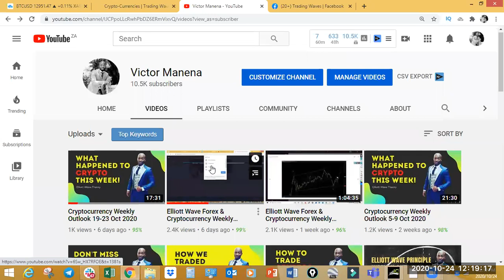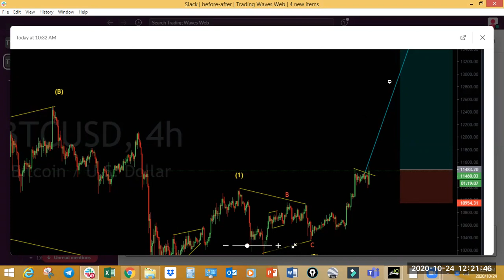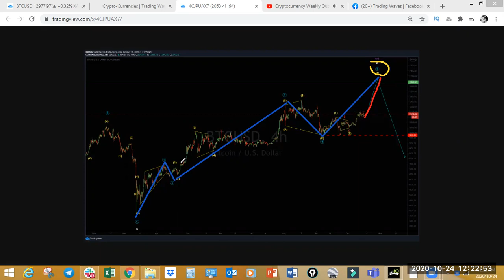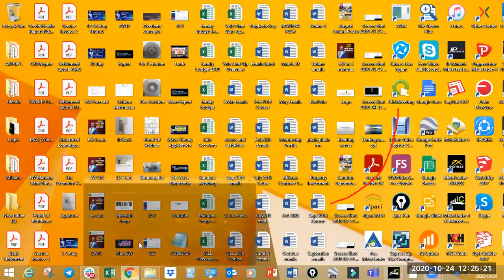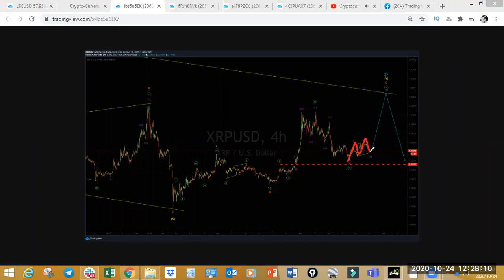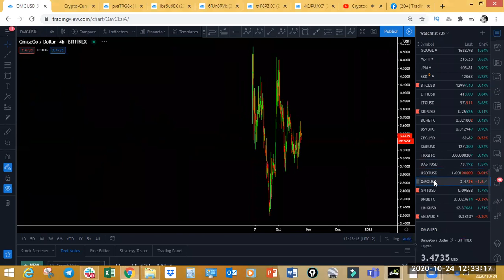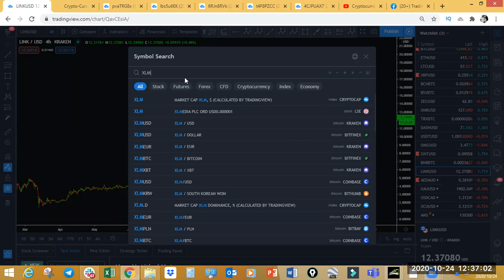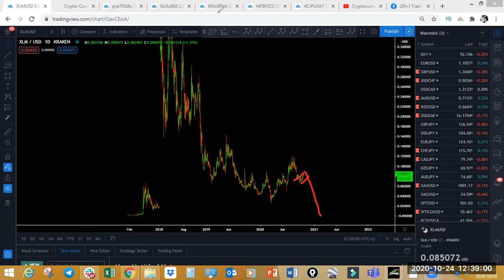Cryptocurrency Weekly Outlook 26 30 Oct 2020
Learn How to trade the markets using our strategic Elliott Wave Analysis. Spot very low risk entry areas, maximize profits by using tight stops and letting our profits run.

The next course starts on the 30th Nov 2020. The course is available on videos to get started before the live sessions in Nov 2020.

CRYPTO TIMESTAMPS

TRADE RECAPS (TR)
TRADE FORECAST (FC)

BTCUSD (TR) 01:58
BTCUSD 02:54
ETHUSD 04:13
ETHUSD (FC) 04:30
LTCUSD 05:55
XRPUSD 07:54
BCHBTC 09:04
BSVBTC 10:17
ZECUSD 10:47
XMRUSD 11:52
TEXBTC 12:19
DASHUSD 12:41
OMGUSD 13:08
GNTUSD 14:17
BNBBTC 15:07
LINKUSD 15:33
XLMUSD 16:57